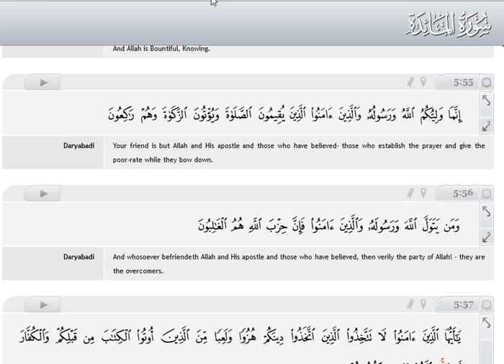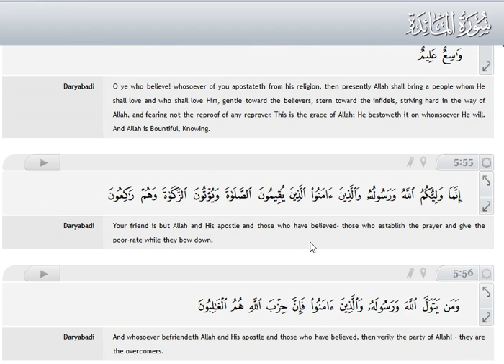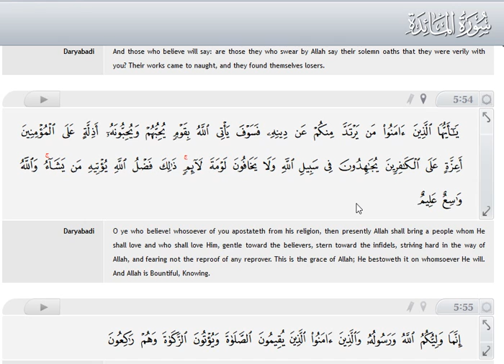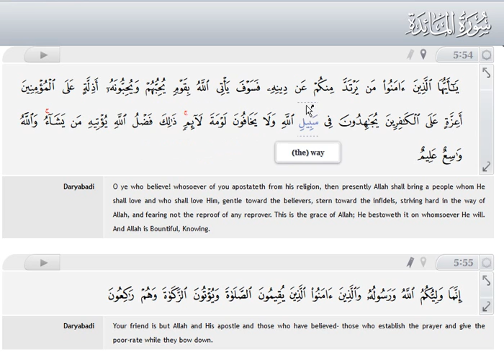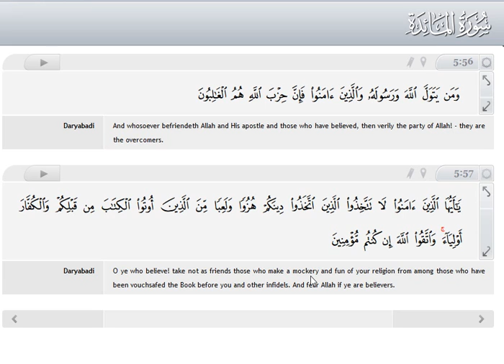SURAT MAIDA-Capture 10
And whosoever befriendeth Allah and His apostle and those who have believed, then verily the party of Allah! - they are the over-comers.